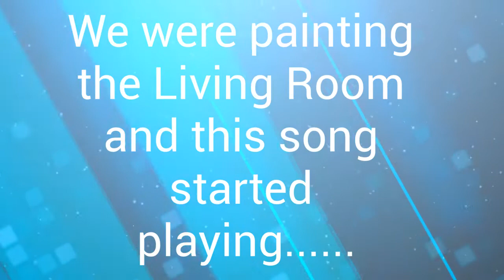Mark Yeager's " Magical Visual Miracle"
FYI .This is Vintage. Jill & I were painting the living room. I started to hear this song, well you'll see.